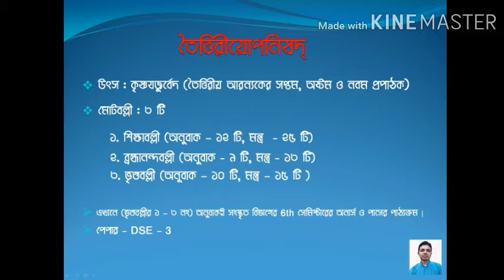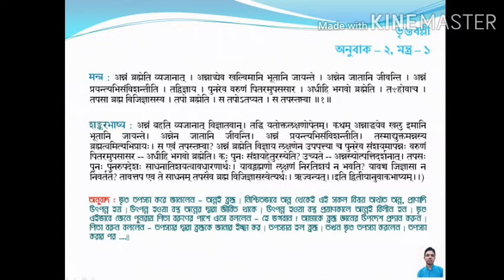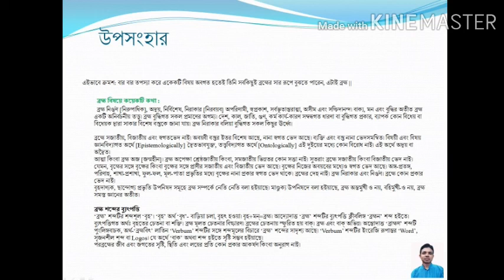तैत्तिरीय उपनिषद (भृगुवल्ली)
Anuvaak (1-3) of Bhrigu Valli is described under this Taittiriya Upanishad.